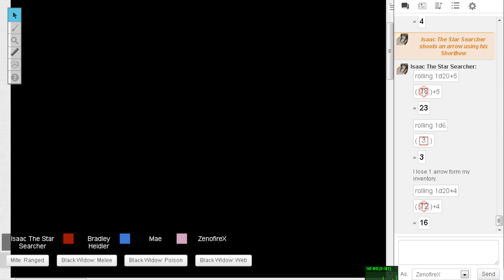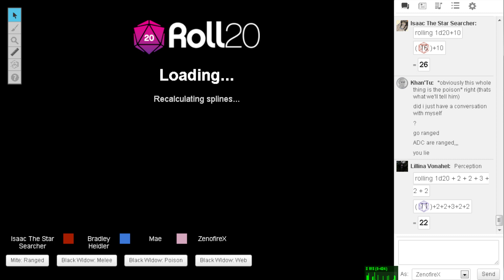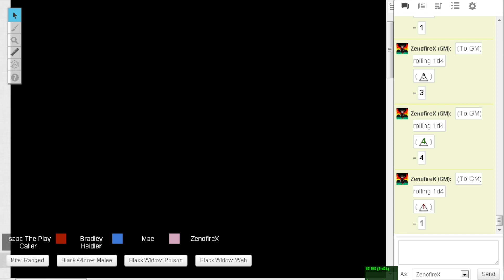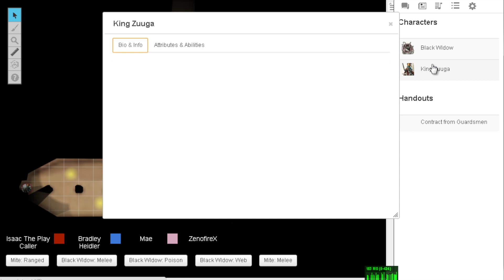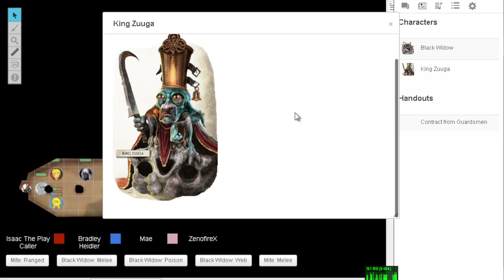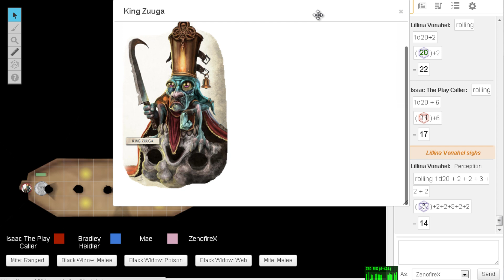Star Searchers 23: A Deadly Spider Bite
A Black Widow's poison... A mad King... and dozens of tiny inhabitants... What could prove to be the most dangerous as the darkness unfolds before them? The quest for the shard continues, Star Searchers.

Hey guys, it's Zeno, and boy has this been a good week~ Getting this upload (semi) early, and got a nice short session where a lot got done, bueno! Let's just hope Issac doesn't bankrupt the team XD I'm going to be uploading as Full from now on, since the Chunks proved to be unpopular. :3

Shattered Star: Shards of Sin is by Greg A. Vaughan and Published by Paizo. It can be purchased at Paizo.com . If this content is disobeying copyright law, it will be removed immediately.